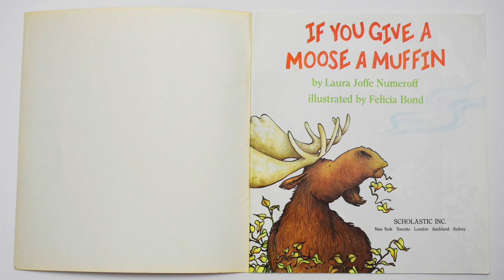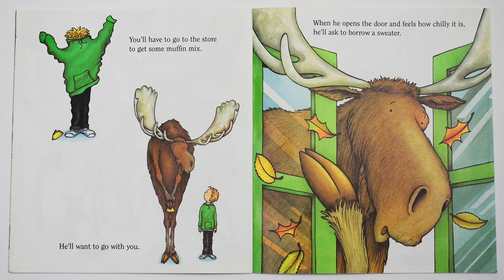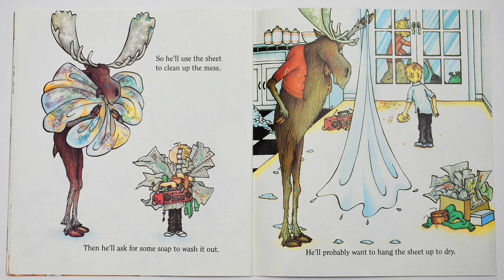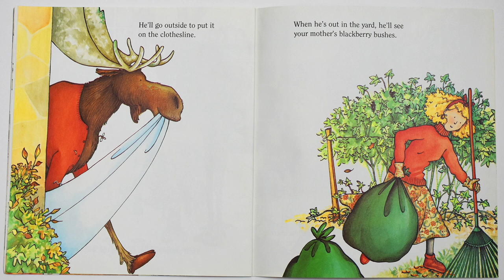If You Give a Moose a Muffin I By Laura Numeroff I Jana's Bananas Storytime I Read Aloud Book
A first grade teacher reads you...

If You Give A Moose A Muffin

Happy Reading!